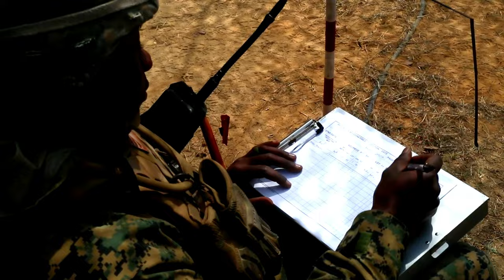Exercise Rolling Thunder 22-2 on Fort Bragg, North Carolina, March 28 - April 10, 2022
U.S. Marines with 2d Battalion, 10th Marine Regiment, 2d Marine Division, conduct Exercise Rolling Thunder 22-2 on Fort Bragg, North Carolina, March 28 - April 10, 2022. This exercise is a 10th Marines-led live-fire artillery event that tested the unit’s abilities to operate in a simulated littoral environment against a peer threat in a dynamic and multi-domain scenario. (U.S. Marine Corps video by Lance Cpl. Ryan Ramsammy)

2/10 Exercise Rolling Thunder B-Roll
FORT BRAGG, NC, UNITED STATES
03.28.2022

Film Credits: Video by Lance Cpl. Ryan Ramsammy
2nd Marine Division